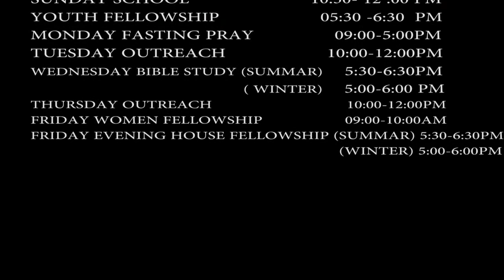Word of God, in English to Hindi by Ps Samuel Sengupta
What happen when we come of word, and obey and if word Is not with us